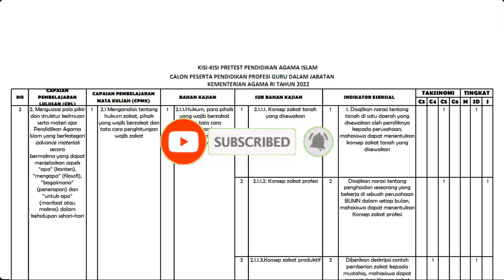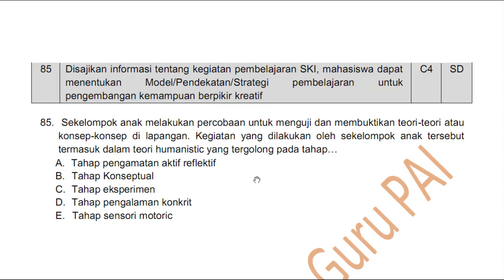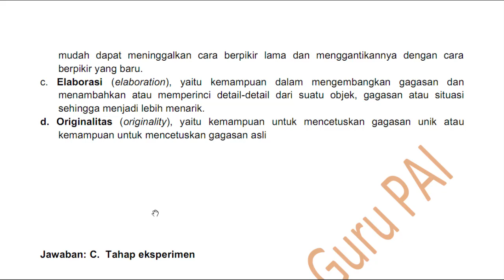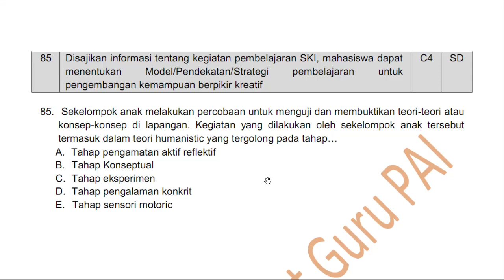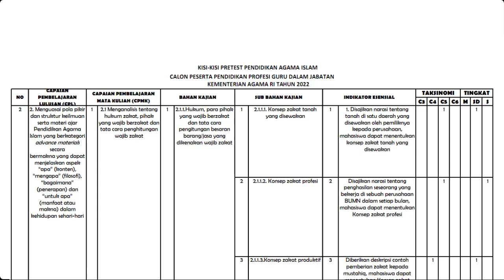Soal dan Materi Pembahasan Kisi-Kisi Pretest PPG PAI 2022 | No. 85 Pengembangan Berpikir Kreatif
Daftar Bimbel Pretest PPG PAI 2022

Salam, Bapak/Ibu GPAI semua, bagaimanakah contoh soal yang akan keluar di pretest PPG PAI? Bagaimanakah konsep tentang Pengembangan Kemampuan Berpikir Kreatif tersebut? Yuk temukan jawabannya di video ini!